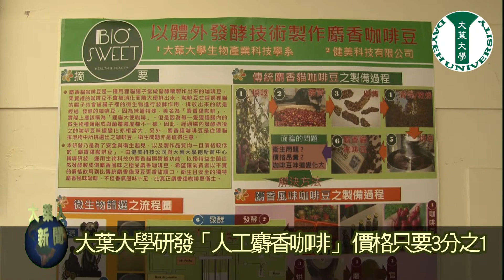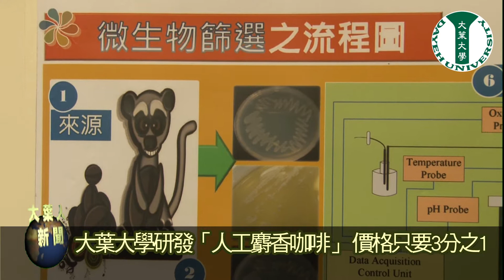0723大葉大學研發「人工麝香咖啡」 價格只要3分之1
大葉大學生物產業科技學系副教授吳建一，運用生物高科技模擬麝香貓的腸胃道功能，開發出具有麝香風味的低咖啡因咖啡，受到不少咖啡飲用者的歡迎。